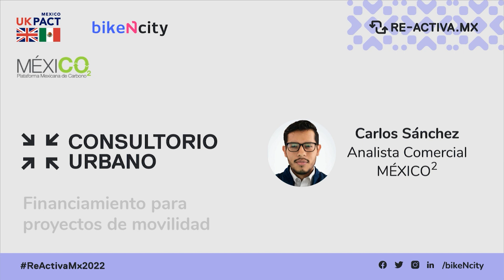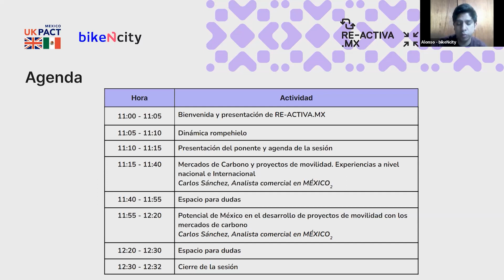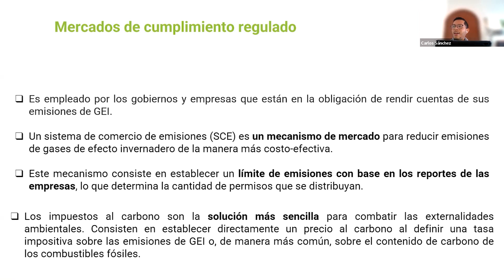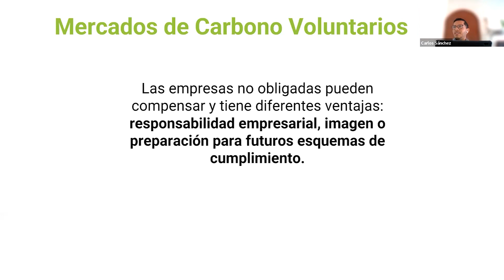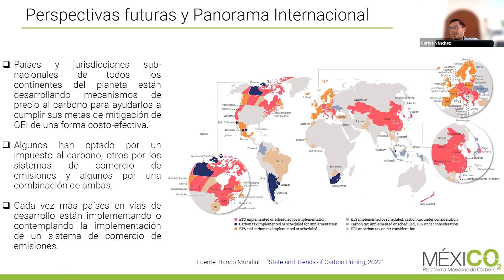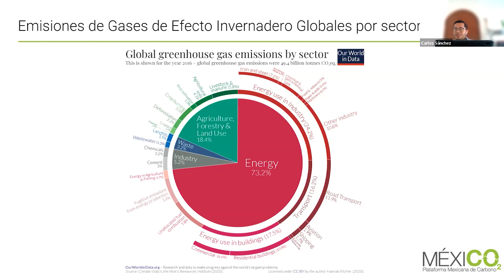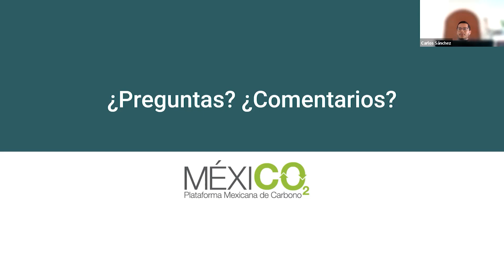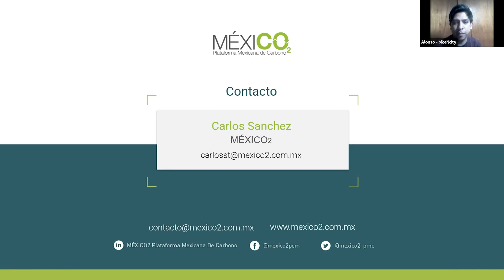Consultorio Urbano: Financiamiento para proyectos de movilidad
En esta sesión del Consultorio Urbano de RE-ACTIVA.MX Carlos Sánchez, Analista Comercial en la Plataforma Mexicana de Carbono MEXICO2, comparte a los gobiernos locales experiencias que les ayuden a financiar parte de sus proyectos de movilidad.